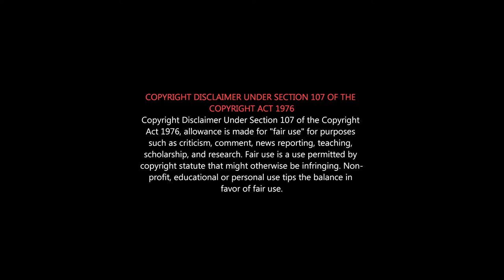Rudra Thandavam Review | PCR Act, நாடக காதல், இடஒதுக்கீடு பற்றி MOHAN G | ருத்ரதாண்டவம் உண்மை கதையா?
ஜாதி கொடி புடிக்கும் "ருத்ர தாண்டவம்"  விமர்சனம்
Rudra Thandavam Tamil Movie Review By KettaPayanSirIvan | Mohan G | Gautham Vasudev Menon

'ருத்ர தாண்டவம்' roast 🔥 'Rudra Thandavam' Festival

Rudra Thandavam is a 2021 Indian Tamil-language action drama film written, directed and produced by Mohan G Kshatriyan. The film stars Richard Rishi, Gautham Vasudev Menon and Dharsha Gupta, with Radha Ravi and Thambi Ramaiah in supporting roles.